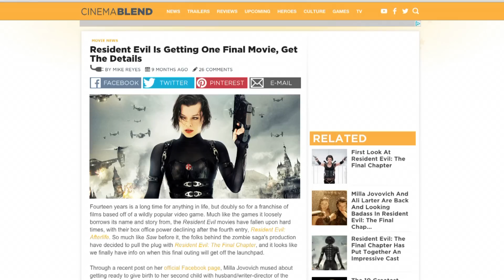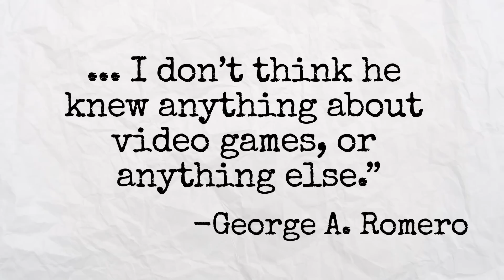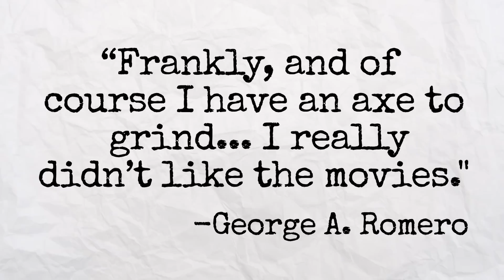George Romero's Resident Evil - REJECTED MOVIE IDEAS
"Rejected Movie Ideas" is hosted by James A. Janisse , follow his shenanigans

And while you're at it, follow James and his "Practical Folks" cohorts

"George Romero, 66ème Festival de Venise (Mostra)" by nicolas genin - originally posted to Flickr as 66ème Festival de Venise (Mostra).